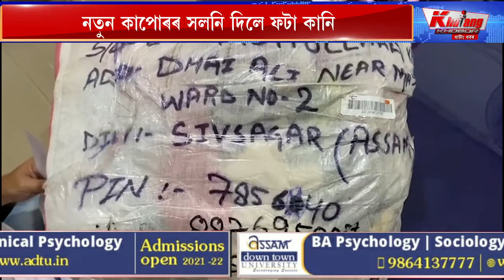ডাক বিভাগৰ ৰামঠগন। আকৌ লুটিলে গ্ৰাহকক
দিল্লীৰ পৰা পঠিয়ালে বিয়াৰ কাপোৰ। ডাক বিভাগে দিলে ফটা কানি। কোনে হৰলুকি কৰিলে পাৰ্চেলৰ ভিতৰৰ সামগ্ৰী। শিৱসাগৰ ডাক বিভাগৰ হাতত উত্তৰ নাই।